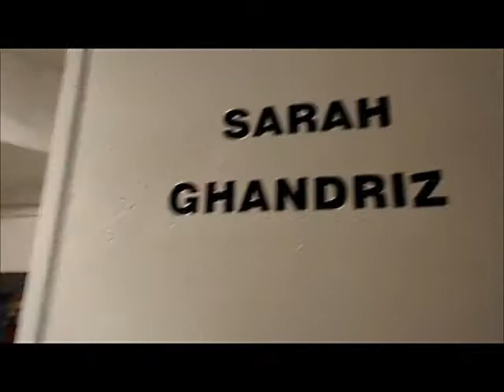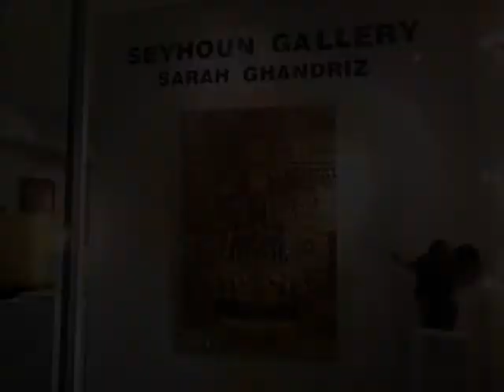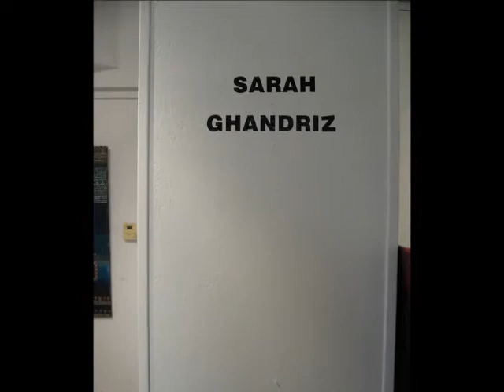sarah ghandriz Seyhoun Gallery 2012